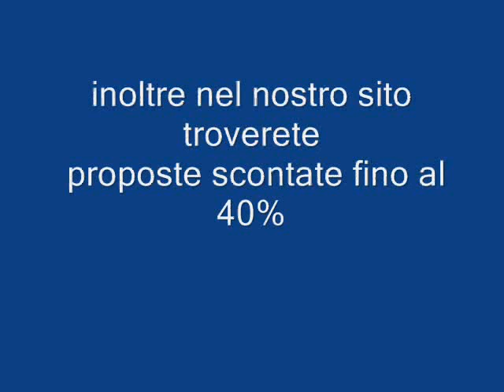Hotel a Formentera Baleari Galadriel viaggi Pieve di Soligo 04381796937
Un gioiello tra i gioielli. Un paradiso travolgente, in cui perdere lo sguardo nell'infinita bellezza della sua natura, nella tranquillità delle sue spiaggie o rifugiarsi nel mondo sottomariono, tra i meravigliosi canyon dei suoi fondali. Un'isola suggestiva e alla moda per vivere una vacanza indimenticabile, immersi nel piacere e nel calore di un'estate che sembra non finire mai.
Speciale Scooter Gratis
Gratis il noleggio di uno scooter per 1 settimana per le partenze dal 06/05 al 27/05 e dal 26/08 al 29/09.
La promozione si intende valida solo per pacchetti volo speciale + soggiorno minimo di 7 notti e non è cumulabile con la Super Prenotazione Anticipata e con le offerte speciali. Posti limitati.